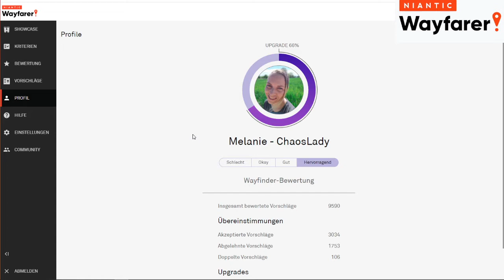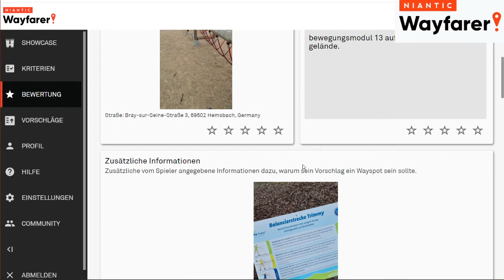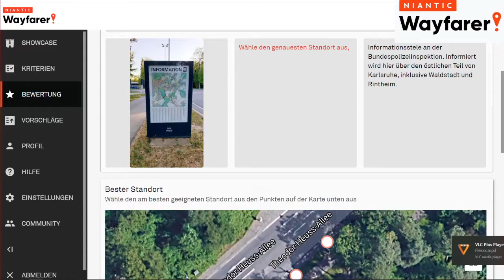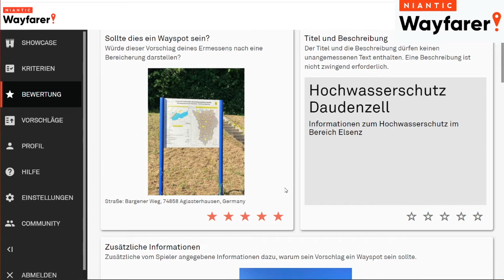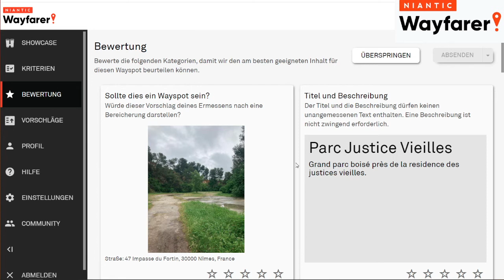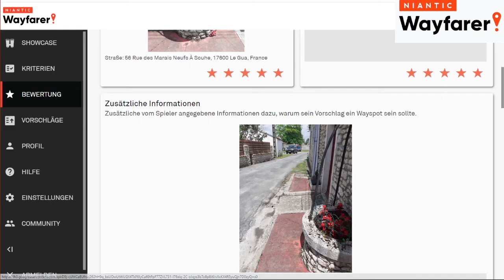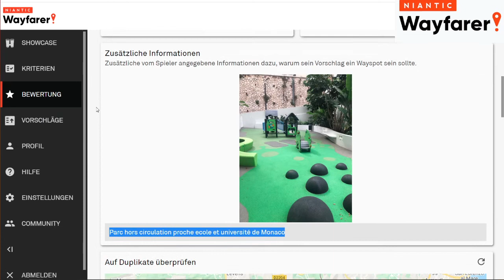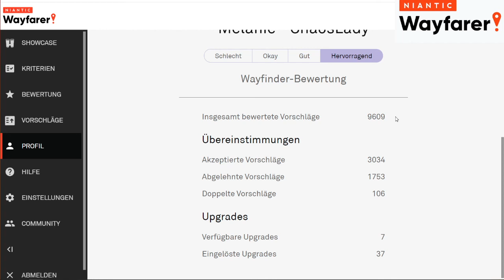Pokestops bewerten: so kommen neue Wayspots ins Spiel - Niantic Wayfarer # 179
Über Tipeeestream kannst Du mir eine Trinkgeld über